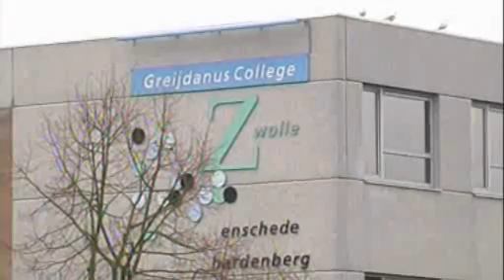zwolle intro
VIZ Zwolle Greijdanus college verkeers educatie